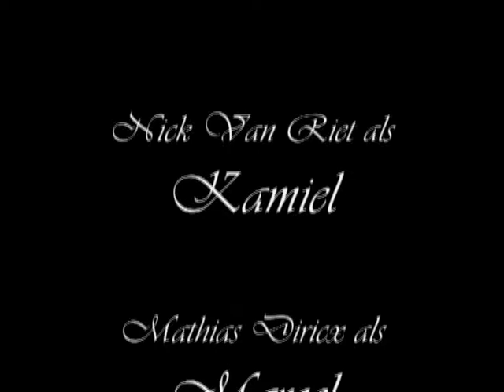'Het gezin van Paemel, de musical' Part 2/2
Het nieuwste project van Eruptions Productions: 'Het gezin van Paemel, de musical'. Het is een vrije reproductie van het alomgeprezen verhaal van Cyriel Buysse. We maakten dit in opdracht van onze leraar Nederlands. Het resultaat is een vertoning vol drama, humor, actie, maar vooral veel muziek... Geniet ervan!